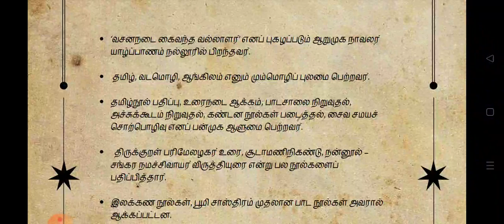12th tamil short notes - ஆறுமுக நாவலர்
COMPLETE NOTES

HISTORY FULL NOTES - 100 rs

POLITY FULL NOTES - 100 rs

ECONOMIC FULL NOTES - 100 rs

GEOGRAPHY FULL NOTES 100rs

SCIENCE (6th to 10th) - 100rs

ETHICS (11th,12th) - 100rs

TAMIL FULL NOTES - 100rs

ALL NOTES - 700rs

TEST BATCH - 2023

TEST BATCH 1 - 200 RS (Questions only)

TEST BATCH 2 - 799 RS (Materials + Questions)

What's up 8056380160 (only what's up - don't call)

CHECK PLAYLISTS - HISTORY

6th new book history

MOST IMPORTANT - GK SERIES - HISTORY

🌟 HISTORY 🌟

சிந்துவெளி நாகரிகம்

குப்தர்கள்

Part 1

Part 2

டெல்லி சுல்தானியம்

முகலாயப் பேரரசு

மராத்தியர்கள் - QUESTIONS

NOTES